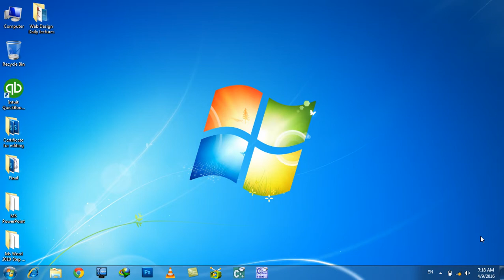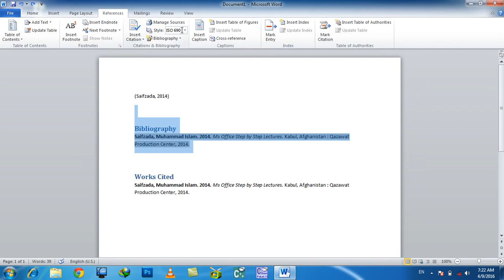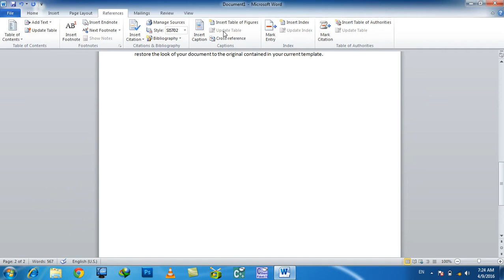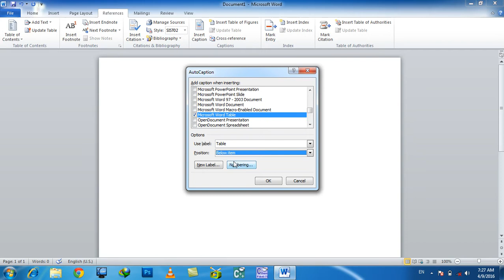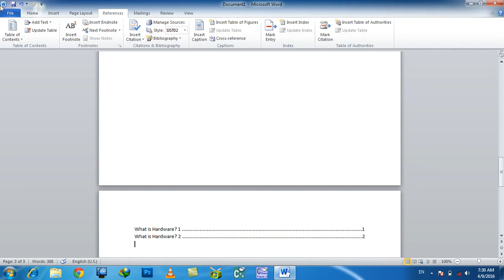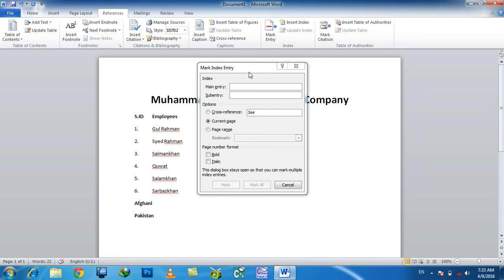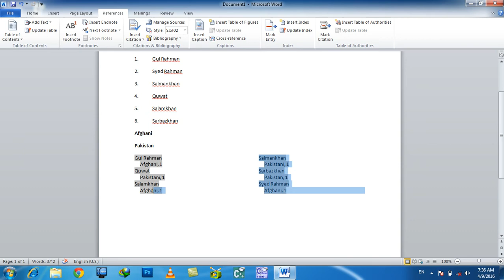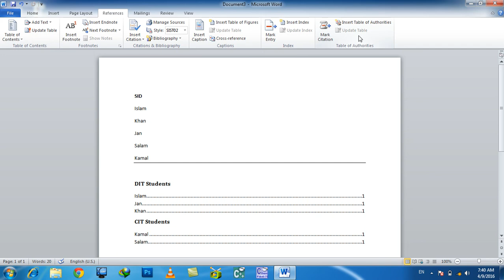MS WORD Learning | Day 20